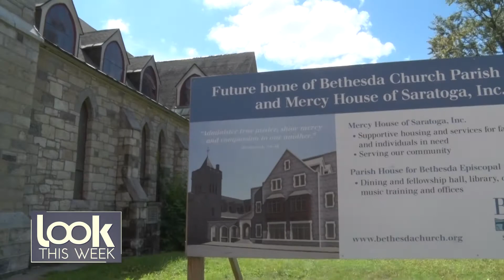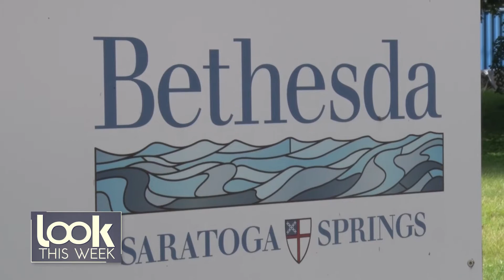Mercy House of Saratoga Interview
Join Look TV as we sit down with Gordon Boyd, President of Mercy House of Saratoga. We discuss this new project for Bethesda Episcopal Church to provide supportive housing to help improve the lives of vulnerable individuals in our community who need a place to live during a difficult period in their lives.